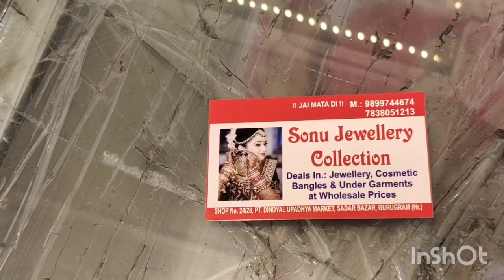pahle Sahab ko namaskar 🙏🙏घुमने गए थे हम सदर बाजार मंडी देखिए क्या-क्या है यहां Naveen danu block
घुमने गए थे हम सदर बाजार मंडी देखिए क्या-क्या है यहां 🙏🙏🙏घुमने गए थे हम सदर बाजार मंडी देखिए क्या-क्या है यहां घुमने गए थे हम सदर बाजार मंडी देखिए क्या-क्या है यहां #2023